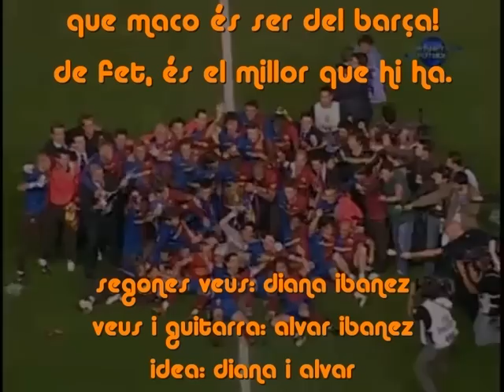F.C. BARCELONA 2008-09 U2 With or without you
Tribute to a magic season, FC BARCELONA